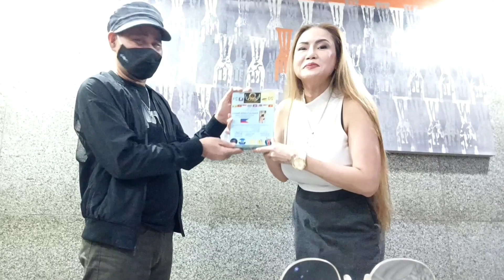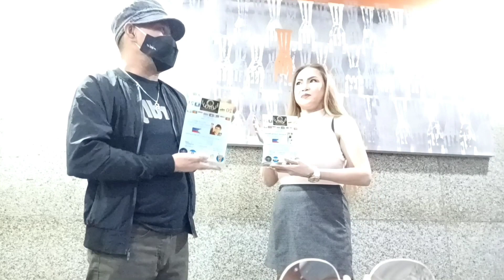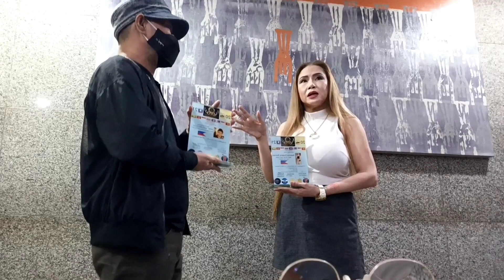Hinatid Sa Bahay Ang Award Ko - Infairness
Pati award, delivery narin? hahahahahaha! Joke lang, hindi kasi ako nakaattend kaya hinatid nalang nila dito sa bahay. Salamat po "Southeast Asian International Achievement Awards 2021"